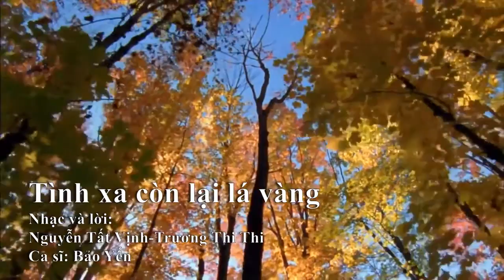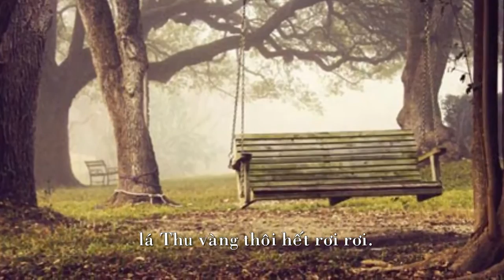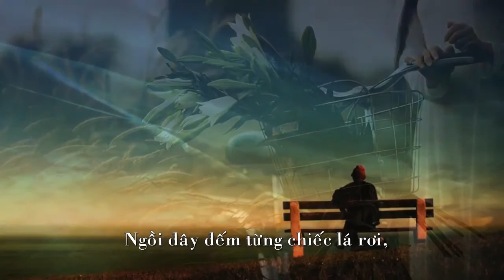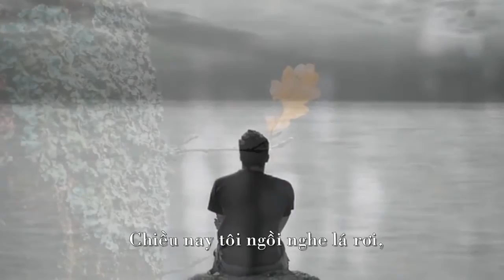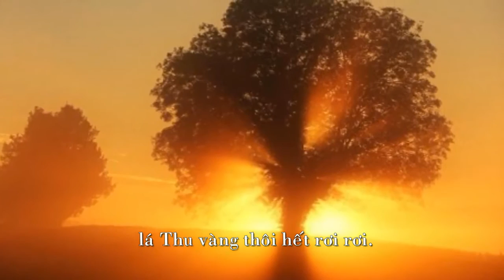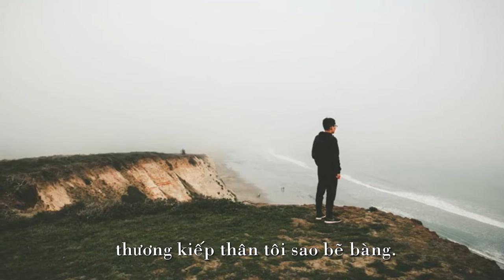Tình Xa Còn Lại La ́Vàng -Nhạc và lời Nguyễn Tất Vịnh,TrươngThiThi Ca sĩ Bảo Yến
Tình Xa Còn Lại Lá Vàng- Nhạc và lời Nguyễn Tất Vịnh - Trương Thi Thi
Ca sĩ : Bảo Yến